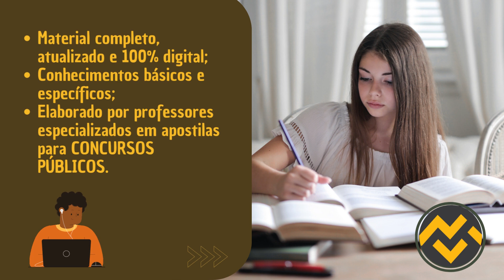Apostila PREFEITURA DE LAGES SC 2023 Ouvidor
➔ Cadastre-se para receber atualizações de todos os concursos 2023. Adquira agora sua apostila para o Concurso da PREFEITURA DE LAGES SC 2023 Ouvidor